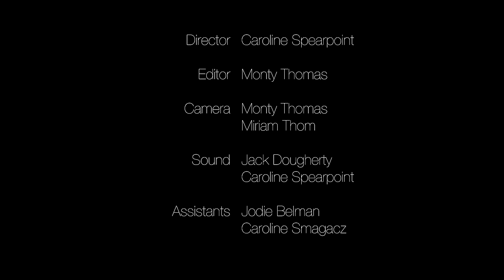The XX - INTRO, CITY OF THE SUN COVER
City of the Sun surprised commuters on the NYC Subway riders with their beautiful cover of the XX.